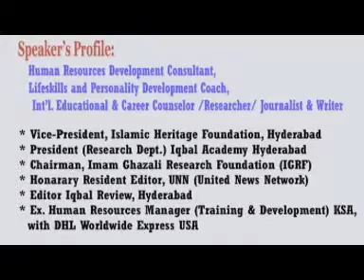Lessons for students in the life of Prophet Ibrahim (A.S.) & Ismail (A.S.)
Motivational Lecture by Prominent International Scholar, Researcher and Journalist, Mr. Ayaz Al-Shaikh, President Iqbal Academy (Research Dept) Hyderabad at St. Suleman High School Hyderabad. This event was organized by COMI  & IQBAL ACADEMY HYDERABAD